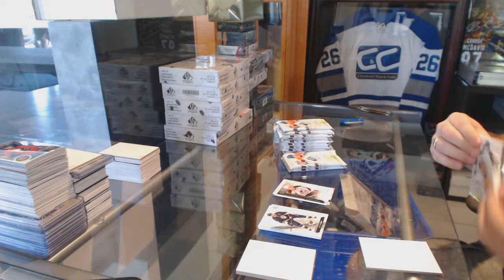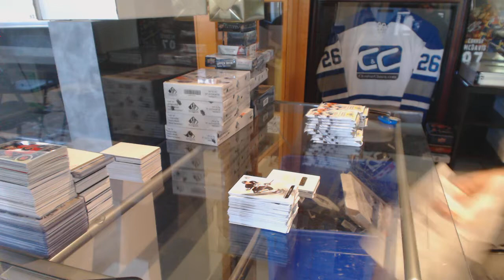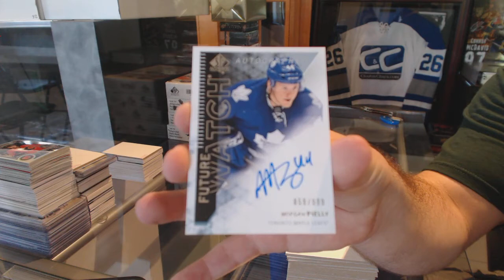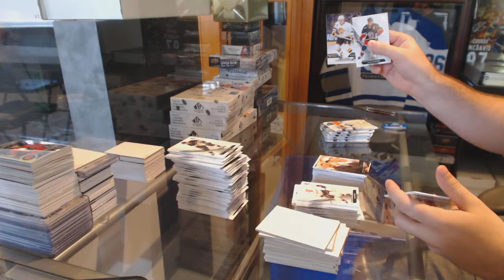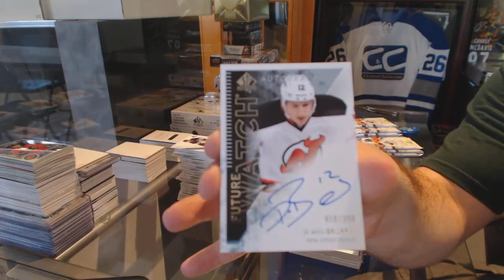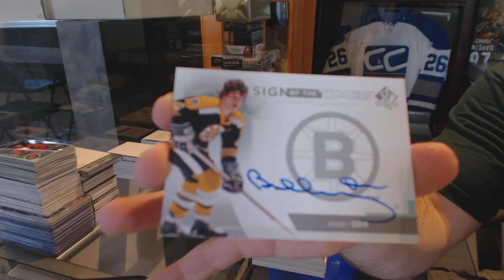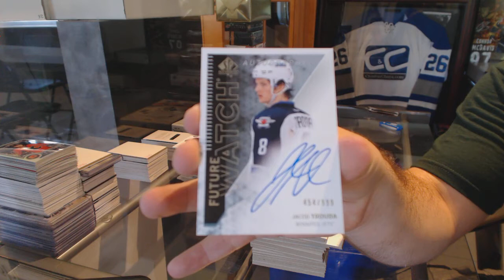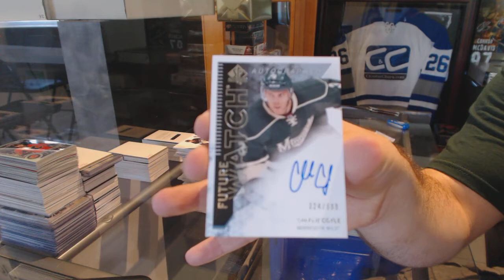13-14 UD SP Authentic Hockey 6 Box Half Case Break - C&C 6178